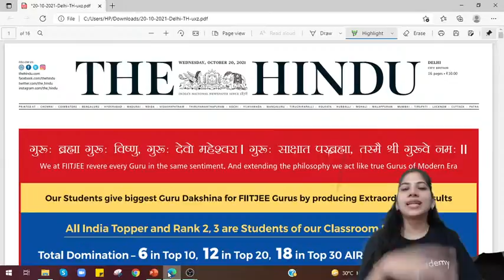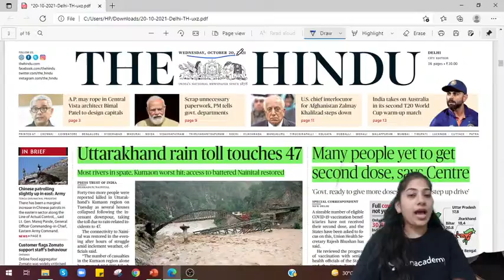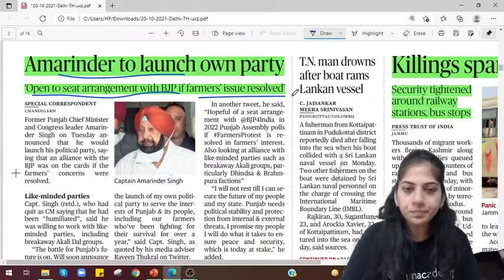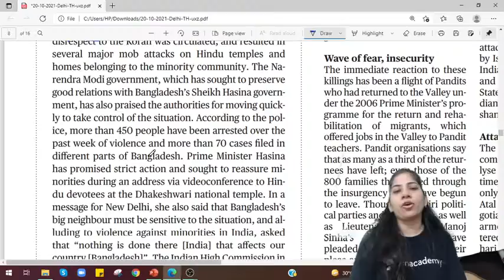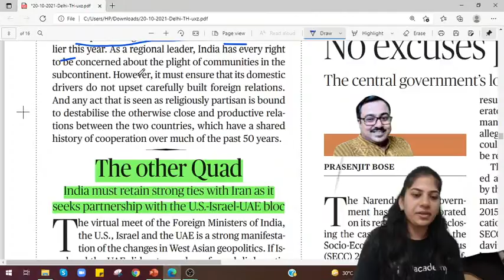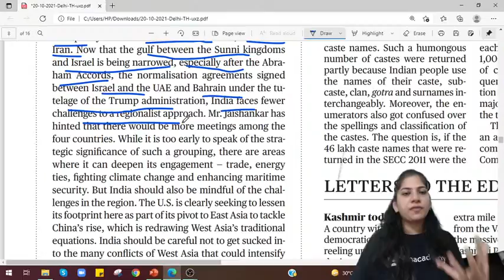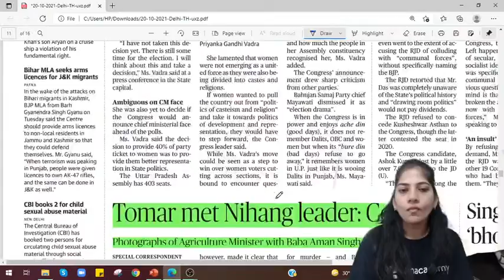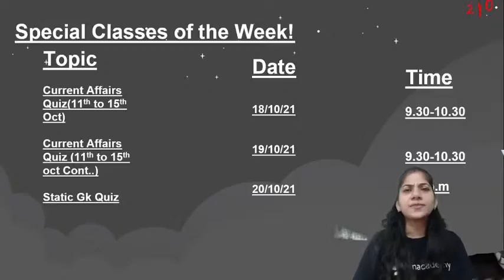The Hindu analysis today | Current affairs today | CLAT Preparation | CLAT 2022 | 20 October News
In this session, Nidhi Dhruv will be discussing, The hindu analysis today | Current affairs today | CLAT Preparation | CLAT 2022 | 20 October News

You can enroll to Unacademy Subscription and get the following benefits:
1. Learn from your favorite teacher
2. Dedicated DOUBT sessions
3. One Subscription, Unlimited Access to Live Online Classes and Videos
4. Real-time interaction with best-in-class teachers
5. You can ask doubts in live online classes
6. Limited students in each Class
7. Download the videos & watch them offline